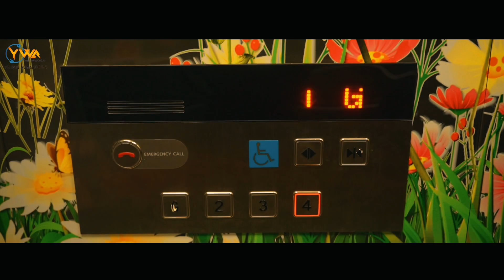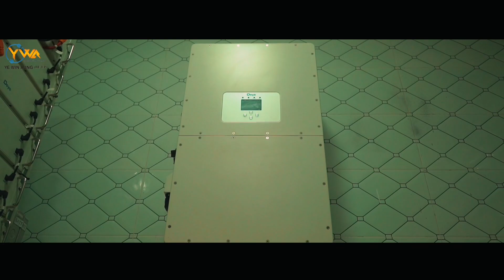100KW ဆိုလာ ပြင်ဦးလွင်